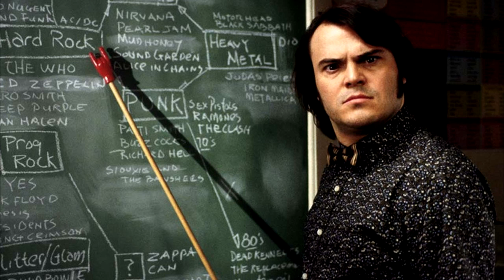Tutoriel: Comment fêter un anniversaire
"I'm the Doctor" composé par Murray Gold Copyright BBC